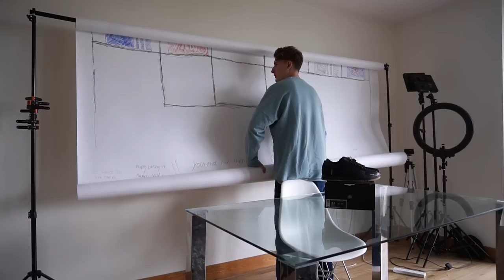IS THIS THE BEST SHOE OF 2017?!?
Hey ladies and ladettes, I'm losing my creativity in terms of writing these introductions, so I guess it is what it is - an unboxing.

thnx xoxo